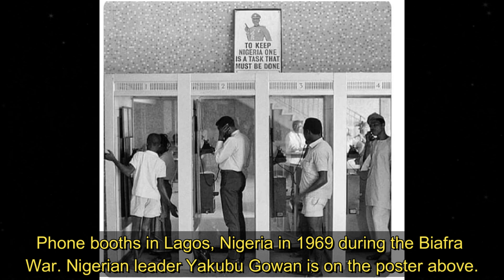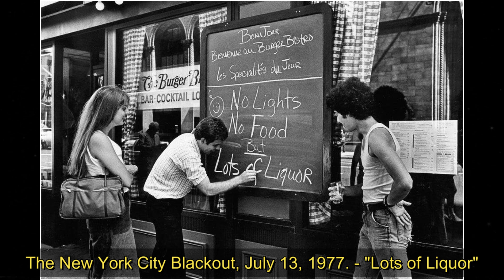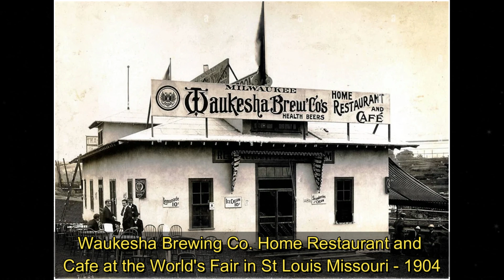Exploring Historical Old Photos, A Look Back in Time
In this new video from The Time Then channel we will show you Exploring Historical Old Photos, A Look Back in Time 🎥

Step into the past with us as we explore a collection of historical old photos that capture the essence of bygone eras. These timeless images offer a unique perspective of what life was like during a time long ago.

Discover the rich history and cultural heritage preserved in these photos as we take you on a journey back in time. Join us as we reminisce and appreciate the beauty and significance of these historical old photos.